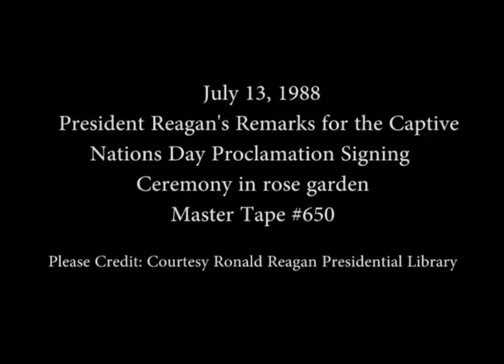President Reagan's Remarks on Signing the Captive Nations Week Proclamation on July 13, 1988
Full Title: President Reagan's Remarks on Signing the Captive Nations Week Proclamation in the Rose Garden on July 13, 1988

Access Restriction(s):Unrestricted
Use Restriction(s):Unrestricted